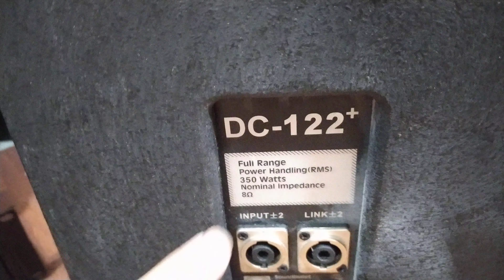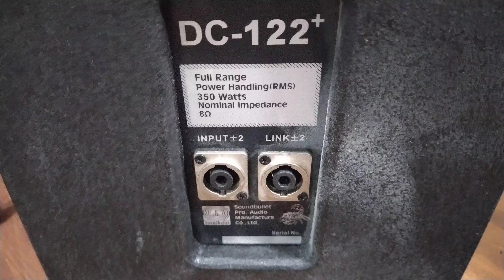DC 122+ " vua bọ cạp " bass neo tep neo đẹp mê mẩn .giá 11tr lh 0398192198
loa được thiết kế chắc chắn và đẹp bass neo  30 coil 76 . tep neo coil 44 cho ra chất âm mạnh trong chẻo mạnh mẽ . lh 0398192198